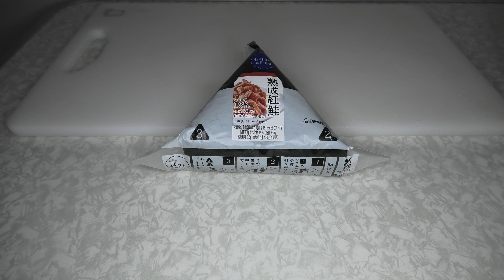ローソンの熟成紅鮭のおにぎりを食べました。I ate Lawson's aged sockeye salmon rice balls.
港ダイニングしおそう 鮭フレーク 500g　国産 秋鮭　アマゾンアソシエイト